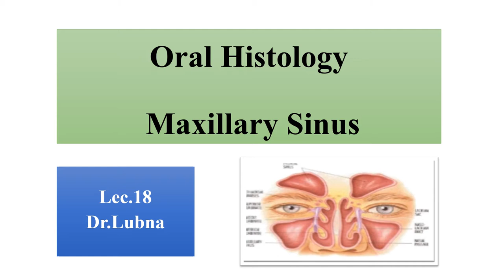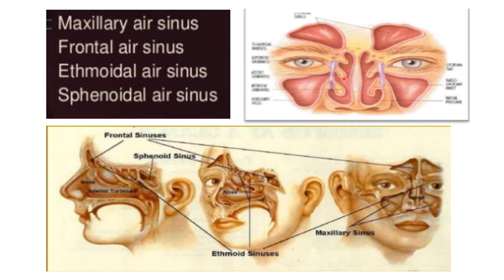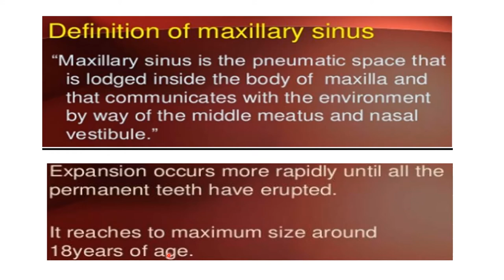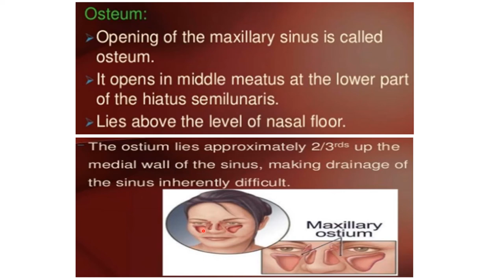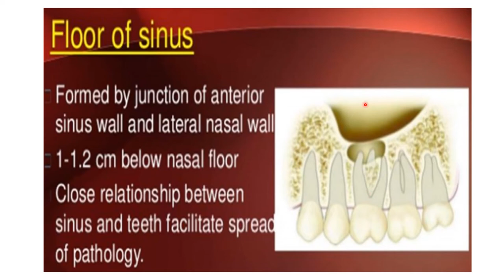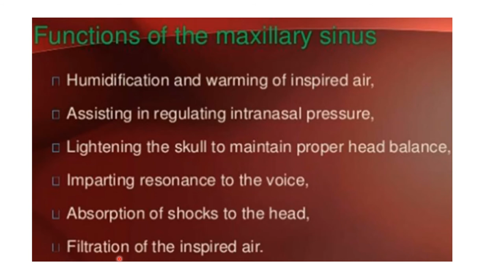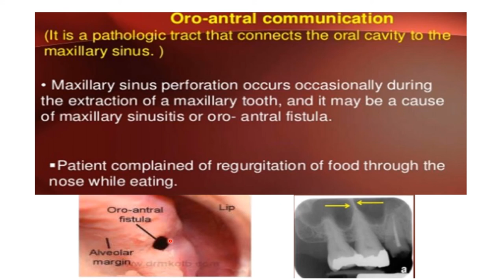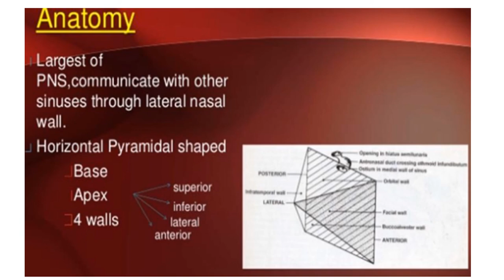Oral Histology Lec.18(Maxillary Sinus) / Department of Dentistry/2nd Stage.